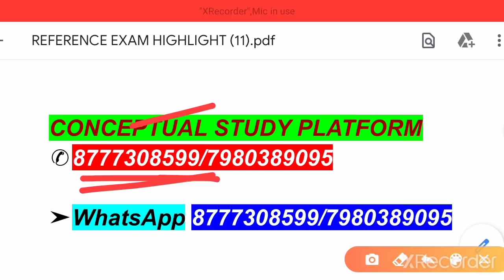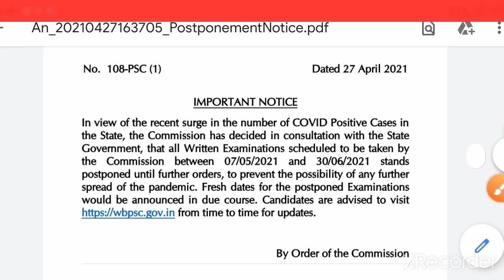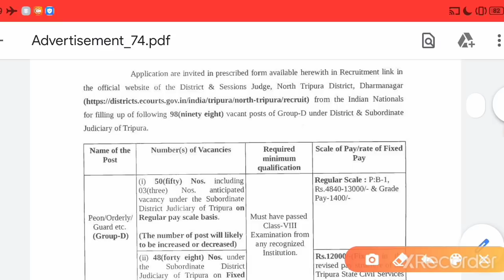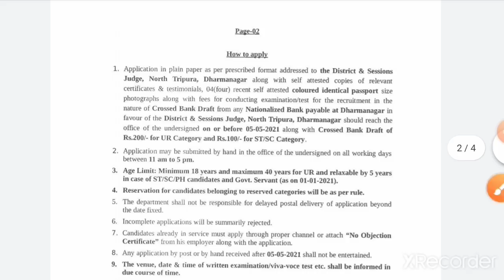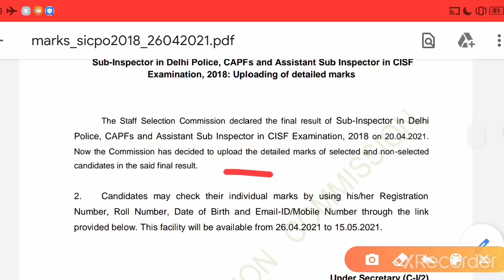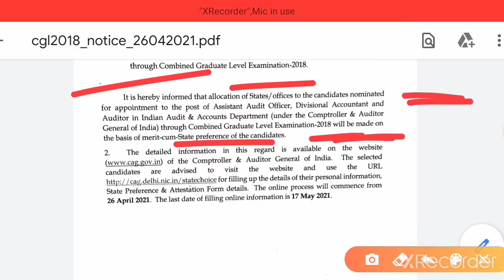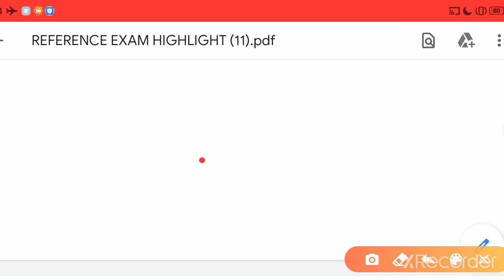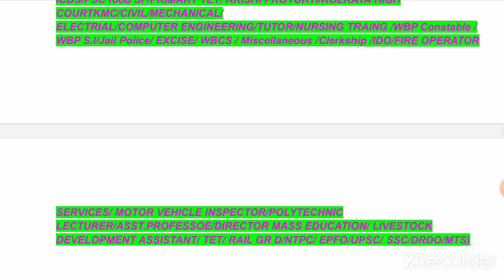PSC EXAM NOTICE|SI MARKS OUT|MISCELLANEOUS INTERVIEW EXPERIENCE|GR D VACANCIES|FOOD JOINING STATUS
FOR INTERVIEW

{{ICDS MAINS+ICDS PROMOTION+DIRECT/FIRE OPERATOR/

MVI NON-TECHNICAL/PSC FOOD SI/KRISHI PROJUKTI/WB WORKS ASSISTANT/ UDYAN PALAN/WARD MASTER

/MISCELLANEOUS/CLERKSHIP/

TEACHER/PRIMARY TET/HS TET/WB BANA SAHAYAK/PSC CLERKSHIP/WBP CONSTABLE/JAIL WARDER/KMC MAZDOOR/SERGEANT/FOREST/

WB WORKS ACCOUNTANT INTERVIEW PDF+FULL COURSE/PSC INFO

WARKS ACCOUNTANT INTERVIEW PART 2|PDF|PHARMACIST|PSC RECOMMENDED LIST OUT|PSC SYLLABUS & MARKS|

LIVE EXPERIENCE SHARED OF A FINALLY MVI(NON-TECHNICAL) SELECTED CANDIDATES||ATTRACTIVE PERSONALITY

MISCELLANEOUS & FOOD SI INTERVIEW EXPERIENCE||15-17 DECEMBER||NTPC ADMIT||WBCS/MVI/WARD MASTER||TIPS